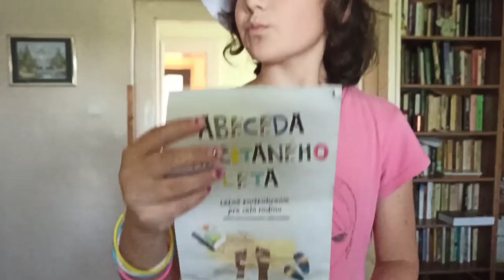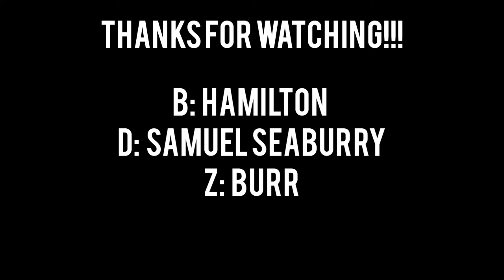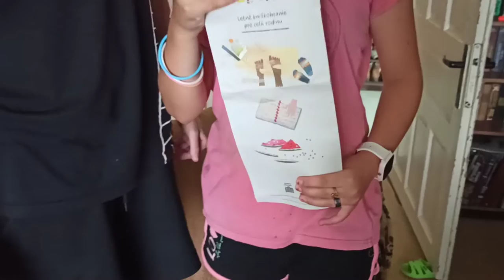FARMER REFUTED remake (Hamilton musical)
Another Hamilton video 😁 (we just love it so much)